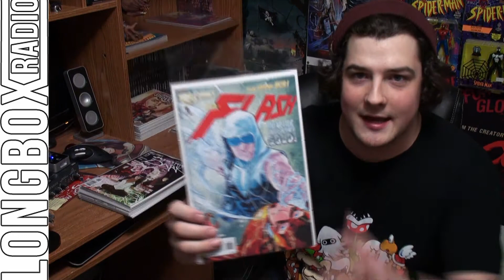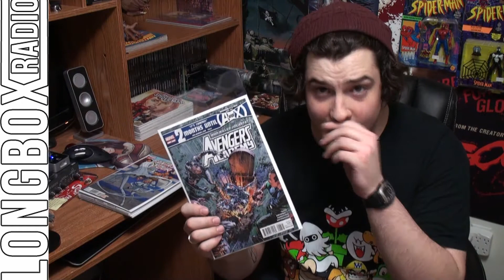The Pull List 2.22.2012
Longbox Radio Comic Book Pull List for February 22nd, 2012 featuring Lee.